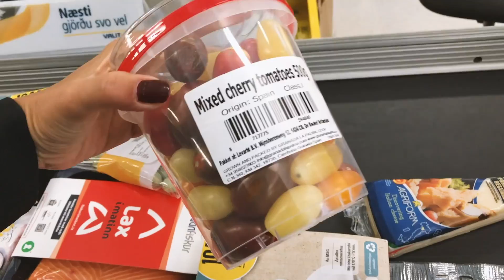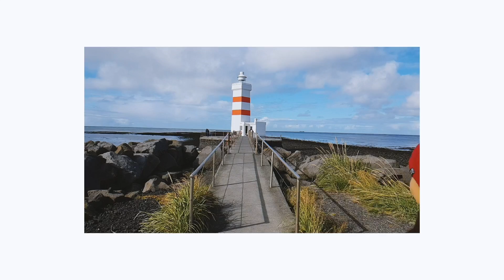Исландия #5 / Окрестности Рейкьявика / Цены на продукты в супермаркете / Птушкин в юбке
Исландия. Сколько стоят продукты в  Исландии. Окрестности Рейкьявика. Аренда дома в  Исландии.

Slowdive - Slomo
Tusks - Burn
Skott Holmes - Hopeful Journey

В этой серии:

- Полуостров Рейкьянес
- Мост между континентами Brú milli Heimsálfa
- Кемпинг Акранес Исландия
- Сколько стоят продукты в Исландии
- Аренда дома / коттеджа в Исландии

Замечательный человек, который помог привести безобразный звук в этом ролике в более приличное состояние

Исландия долгое время была моей большой мечтой.  И только в  конце августа 2018 года я, наконец, осуществила невероятное десятидневное путешествие в  Исландию вместе с  моей подругой Крис.
В сериях моих "Северных сезонов" из Исландии я  познакомлю вас с этой фантастической страной и поделюсь нашими приключениями.
Расскажу про цены в  Исландии, погоду в  Исландии, климат в  Исландии.

Покажу  горячие гейзеры  в Исландии, самые красивые водопады Исландии, чёрный пляж в Исландии, голубая лагуна в Исландии. И многое другое.

Поделюсь информацией во сколько обойдётся аренда авто в  Исландии, сколько стоит еда в  Исландии и проживание в исландском кемпинге.

А так же расскажу когда лучше лететь в  Исландию.
Исландия летом. Исландия зимой. Исландия весной. Исландия осенью.

Цены на продукты в  Исландии.
Супермаркет в  Исландии.
Супермаркет "Bonus"
Супермаркет Бонус Исландия
Отель в  Исландии
Аренда дома в Исландии